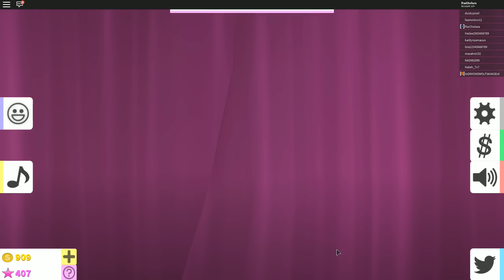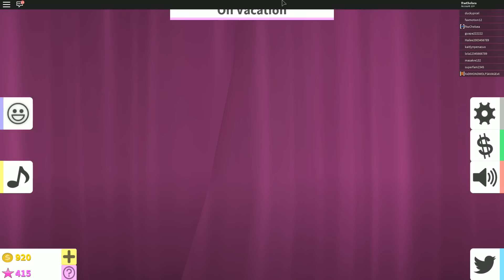SOMEONE PAID THE JUDGES TO WIN!!! (Roblox Roleplay)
How will Chelsea be able to spin this around or will she be able to?

Roblox Channels